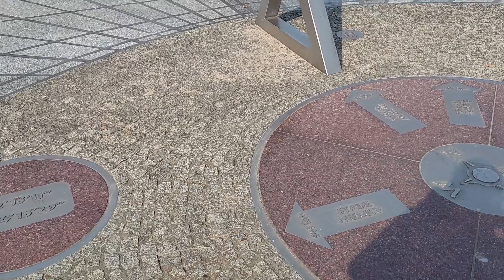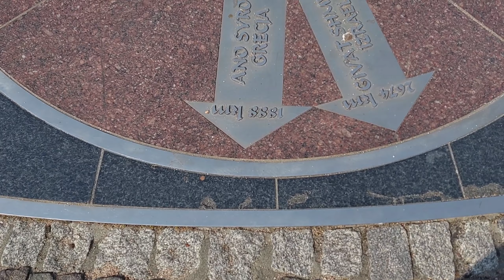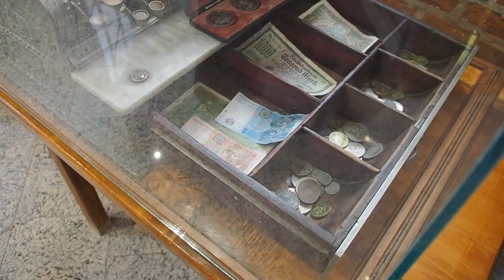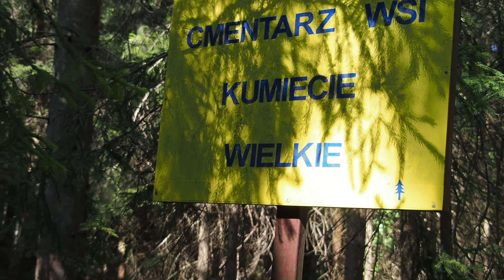Gołdap - Krótki przegląd